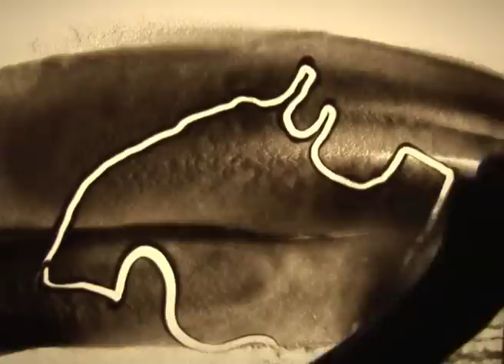FRAUKE MENGER sandart-show.de "Mallorca"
Frauke Menger is a renowned sand
animation artist.
Using only her fingers, Frauke draws with
sand on a glass table, which is illuminated from below.

This sandpainting is about the island of mallorca and has been produced for a german tourism company.

This clip was NOT edited.
It was filmed in ONE TAKE.